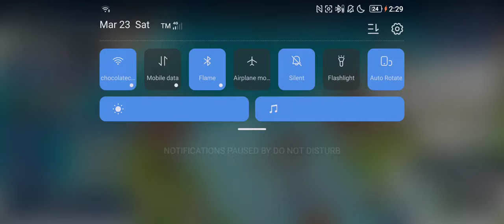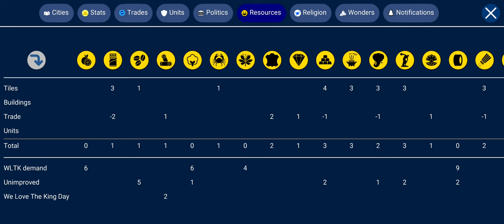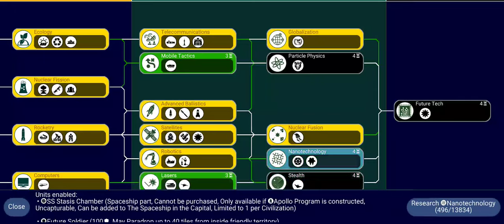Anglo-French War! Part 1 (England Unciv S2 Ep10)